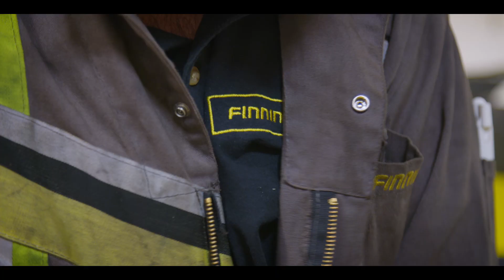ThinkBIG Program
Our ThinkBIG Service Technician Diploma through Grande Prairie Regional College and Caterpillar can help you gain work experience and learn the trade on the best machines in the industry.

Video created by FinningCanada. Original video